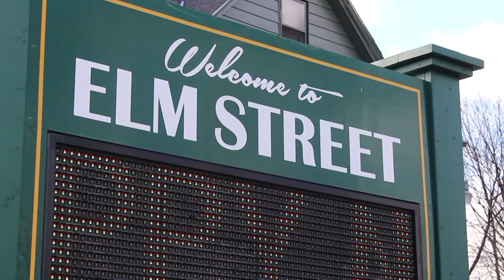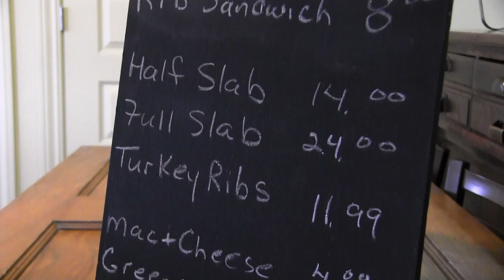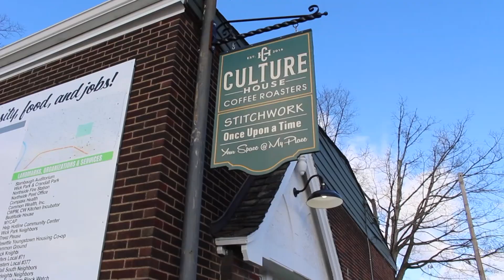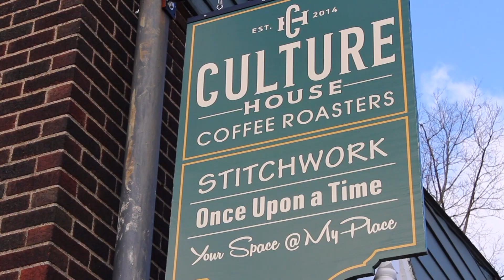Rev's Ribs Returns to Elm Street | Daily Buzz 1-7-20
Traditional barbecue and Puerto Rican flavors unite at Rev's Ribs in this edition of On The Menu.